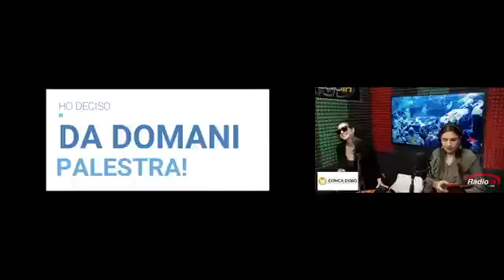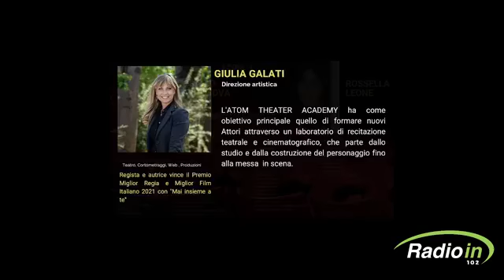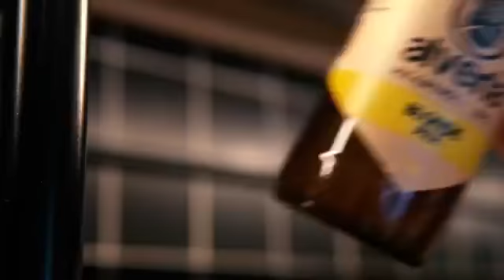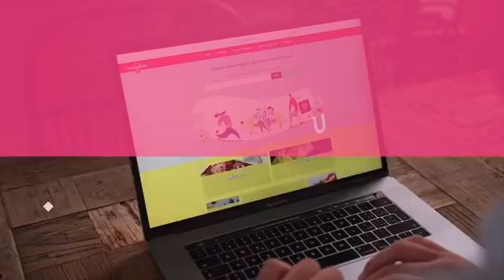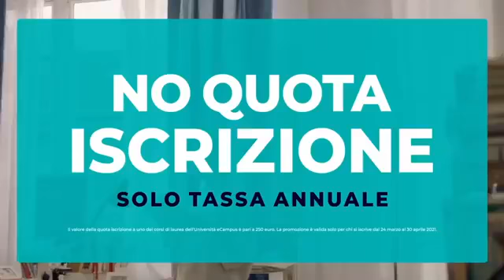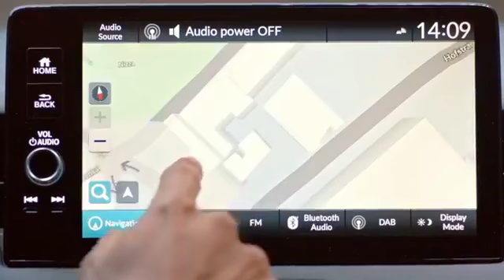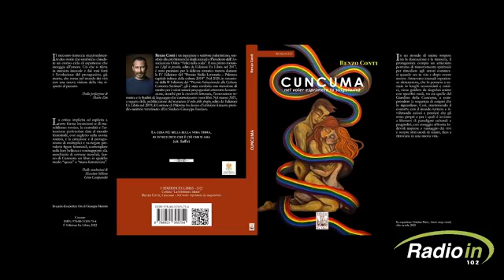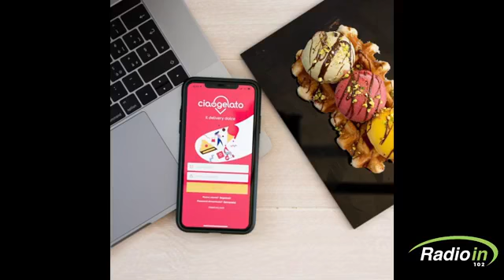Glitter People - Radio In_4^ stagione_24 puntata_venerdì 25 febbraio 2022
Venerdì 25 febbraio, nuova puntata di GlitterPeople, il salotto radio visivo condotto dalla speaker Sara Priolo e dalla direttrice della rivista Glitter Sicilia, Milvia Averna.
🎤In onda dalle ore 11 alle 13 in diretta su 102 fm e sulla pagina Facebook di Radio In dove sarà visibile anche in replica. In regia Riccardo Zerbo.
Gli ospiti:
✨Giulia Galati e Fabrizio Dioguardi, direttore artistico e attore di Speed Date per San Valentino di ATOM Theater Academy;
✨Pietro Virgadamo, condirettore del master in Fashion & Luxury Management alla Università LUMSA;
✨Renzo Conti, autore di “Cuncuma”, un libro su identità, polifamiglie e poliamore.
State con noi! Milvia e Sara 💋